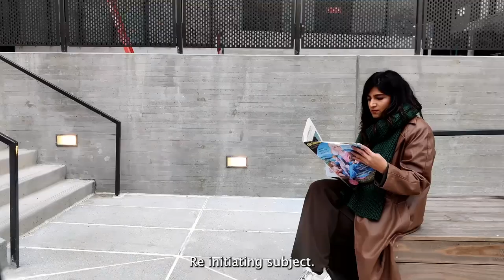Coach | Design Fiction | Short Film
Final cut for 'Coach', a short film made for HCDE: Video Prototyping.

by Raghav Sharma